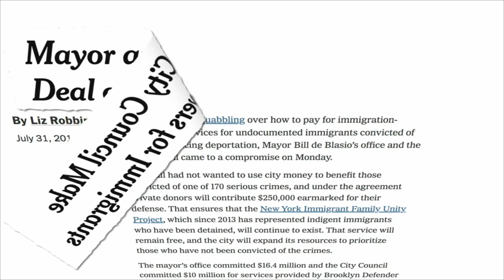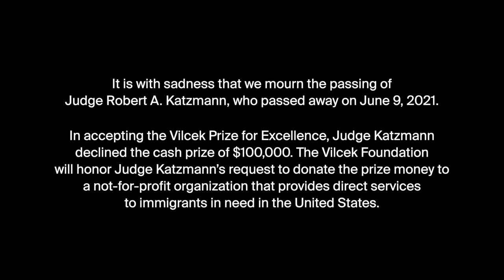Robert A. Katzmann - 2020 Vilcek Prize for Excellence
The 2020 Vilcek Prize for Excellence in the Administration of Justice is awarded to Chief Judge Robert A. Katzmann of the United States Court of Appeals for the Second Circuit in recognition of his exemplary career in public service, as well as his commitment to broadening access to legal representation for immigrants in need.

The Vilcek Prize for Excellence is the newest addition to the Vilcek Foundation’s prize program, which recognizes and honors immigrant contributions to the arts, sciences, and humanities. Introduced in 2019, the Vilcek Prize for Excellence is awarded to immigrants who have had a significant impact on American society, or to individuals who are dedicated champions of immigrant causes. Candidates are chosen by Jan and Marica Vilcek—cofounders, chairman and vice chairman of the Vilcek Foundation, and approved by the foundation’s board.

The recipient of the Vilcek Prize for Excellence receives a commemorative award and an unrestricted cash prize of $100,000. In accepting the Vilcek Prize for Excellence, Judge Katzmann declined the cash prize. The Vilcek Foundation will honor Judge Katzmann’s request to donate the prize money to a not-for-profit organization that provides direct services to immigrants in need in the United States.

It is with sadness that we mourn the passing of Judge Robert A. Katzmann. Judge Katzmann passed away on June 9, 2021.

This video was filmed with then-Chief Judge Robert Katzmann in 2019.